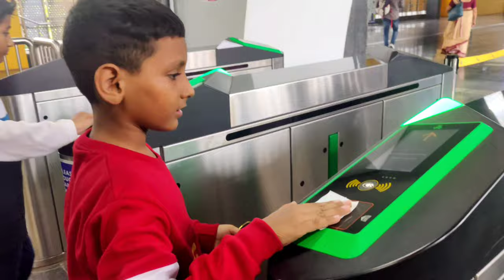Shivangi Aur Kushal Ne Chocolate's Diye 😍 | Barsatein | Prachi Sinha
Hello Everyone,